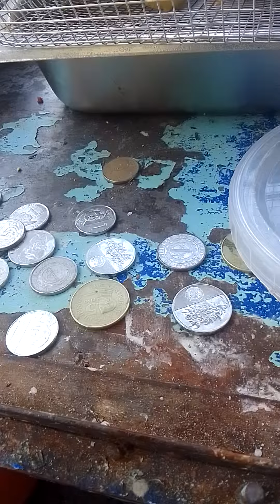SWAK SA BUDYET NG MGA STODENT 5 PISOS LANG LAHAT NG TINDA KO